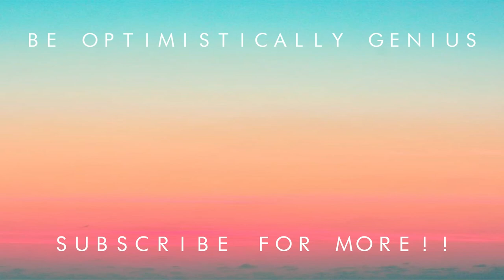REACTING to my OLD SHORT FILMS: Liebe // Max Santos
This film was made when I was in Grade 11 for our recital. Producing this film was a pure achievement for me. Watch how I or, might say, we react to "Liebe" (or Love) ❤️

LIEBE
Maxine Angelique Muñoz
Director/Writer/Editor/Cinematographer
John Peter Berenguel
Musical Scorer
Jesusa Lacanilao
Choreographer

Starring
Mariz Junean Muñoz as Nicole
Jahmai Althea Maulit as Graciella/Mama